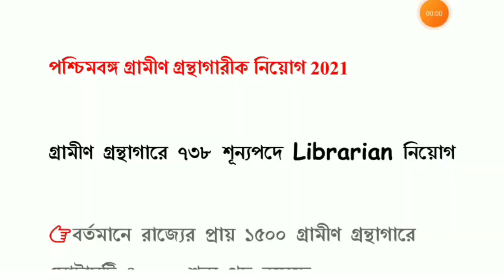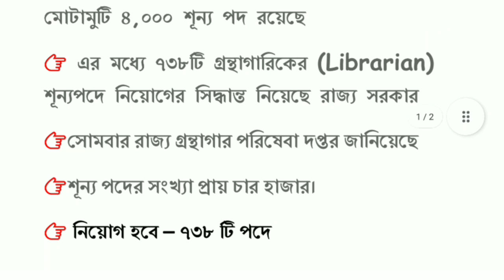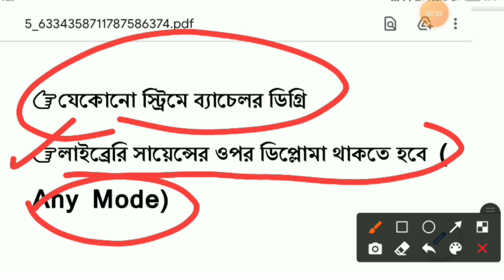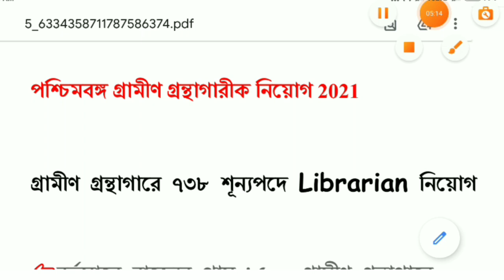Librarian Recruitment 2021। গ্রামীণ গ্রন্থাগারিক নিয়োগ। West Bengal Librarian Recruitment। Liberian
Librarian Recruitment 2021। গ্রামীণ গ্রন্থাগারিক নিয়োগ। West Bengal Librarian Recruitment। Liibraian Job @RPEPEducation

kolkata job
kolkata library office job
librarian recruitment in kolkata
west bengal gramin library job
librarian job
wb job
job
west bengal government jobs
west bengal librarian recruitment 2021
west bengal government library office recruitment
west bengal library department recruitment